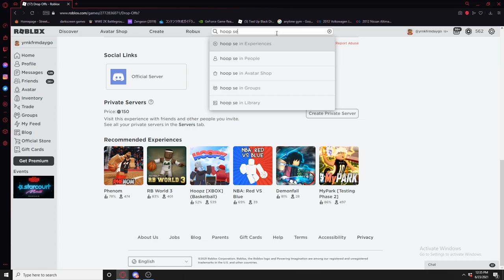6'2 PRIME D.ROSE TAKES OVER CTS BASKETBALL GAME "HOOP SESSIONS" INSANE INTENSE 1V1'S...